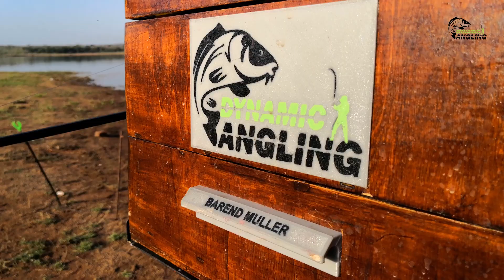Fishing for Catfish with guest anglers | Arabie Dam S4E6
Giant Bass Takes Bait Intended For Catfish | Arabie Dam S4E6

Arabie Dam never disappoints! Out looking for catfish and caught many different fresh water species.  October 2020.